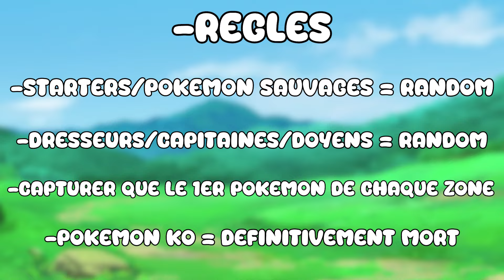POKÉMON LUNE mais TOUT est ALÉATOIRE (Nuzlocke)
Après Pokémon X, on passe maintenant sur Pokémon Lune pour essayer de terminer le jeu en Random Nuzlocke !

➔Merci à pour le montage !